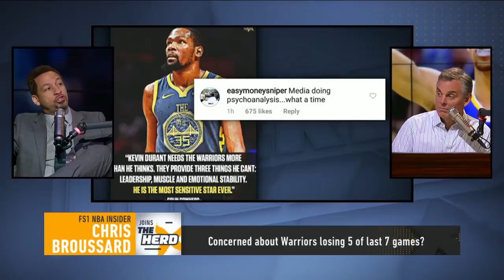Chris Broussard on the Warriors' recent struggles, LeBron's 51 point night in Miami | THE HERD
Chris Broussard joins The Herd to talk a little NFL, Golden State Warriors and LeBron James' huge night in Miami.